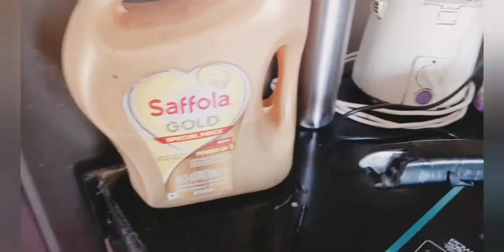Aaloo gosht Banaya | mele gaye | Garmi wala day